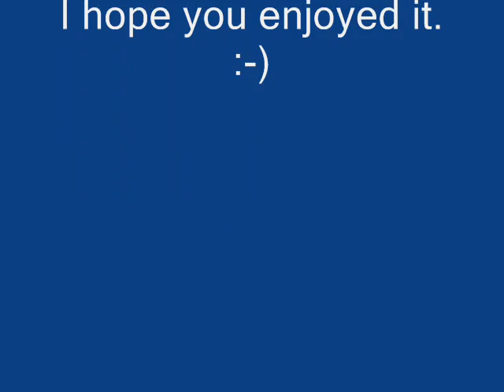Twistermon fanart - Halloween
I´ve been drawing during the week and so the video was finished.
The arts are dedicated to:
flakyHTF (Close friend)
0XxManiacxX0 (Good friend)
Kavernkitty
Fiwaszewski (Or Forrest Uriah)
Irategamer
BADRANG23 (Cuddles as profile mascot)